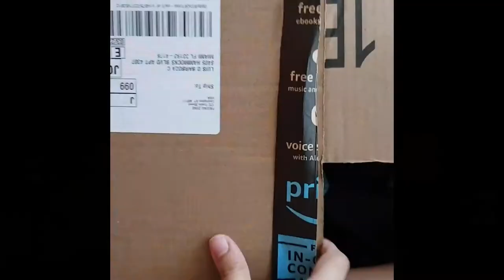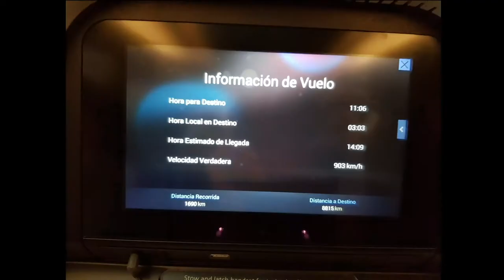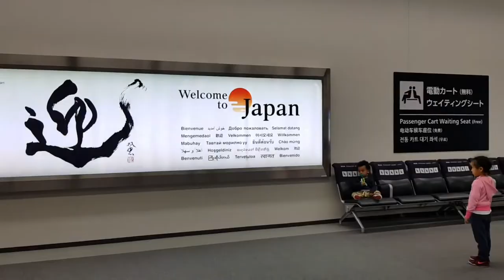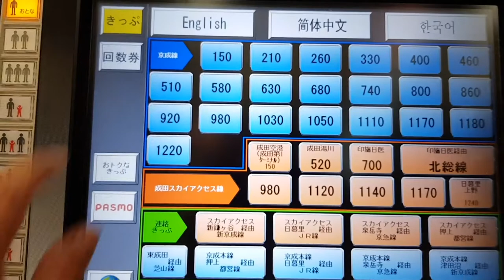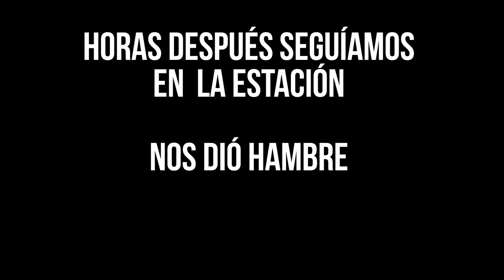¡LLEGAMOS A TOKIO! ¡NOS PERDIMOS! Travel Vlog JAPÓN /OH DAN DAN VIAJES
Vlog de Viajes. Tokio. Japón.

Luego de tantas horas de vuelo, por fin llegamos a Tokio. ¡Y nos perdimos!

II PISTAS MUSICALES:

1.Hey! By Pinkzebra.

 2.Amazement- Biblioteca de Audio de Youtube

 3.Down with Paradise- Biblioteca de Audio de Youtube

4.Turn up burn up-- Biblioteca de Audio de Youtube

5.Thunderstorm - Biblioteca de Audio de Youtube